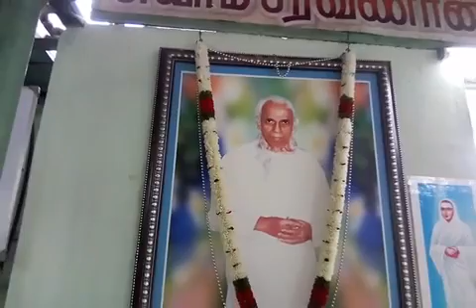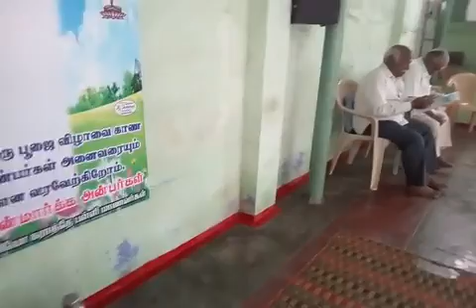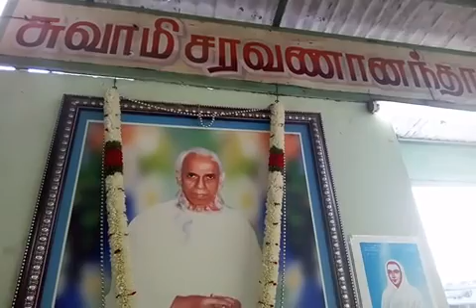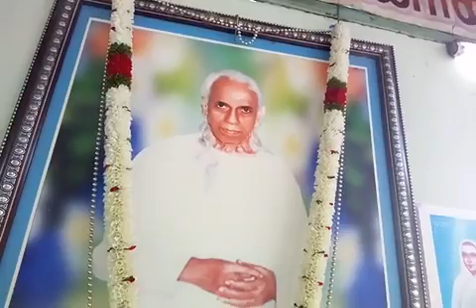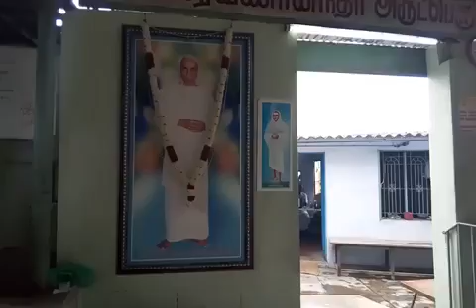24.11.2019 Dindigul Ponnagaram Swami Saravanananda 110th Incarnation Day Prayer conducted.